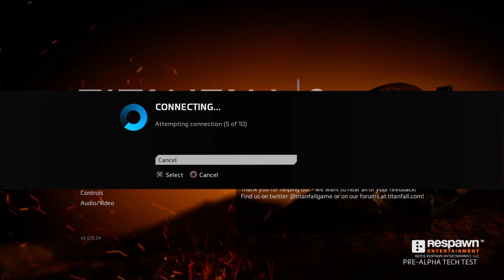Titanfall 2 Tech Test Gameplay (3)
Playing the Titanfall 2 Tech Test